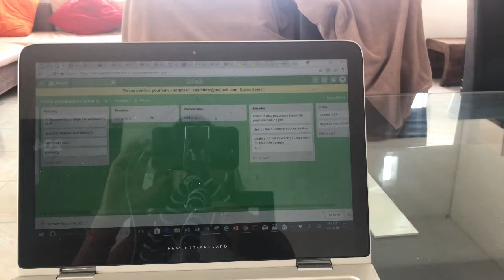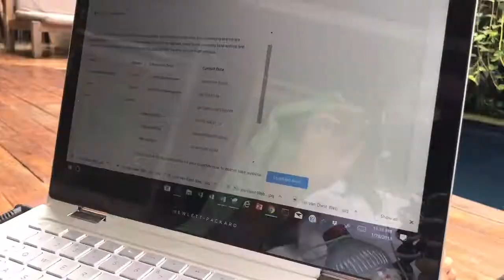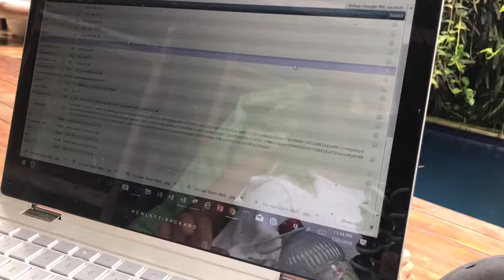ARRANGING WEBHOSTING◾️| Vlog 21 of digital nomad adventure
In this vlog I arrange the webhosting.